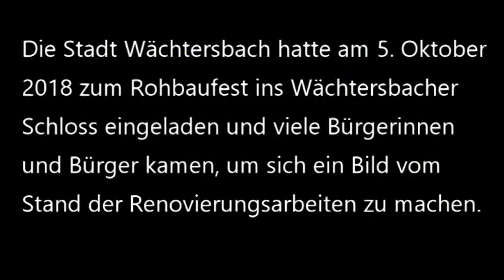Schloss Wächtersbach - Rohbaufest